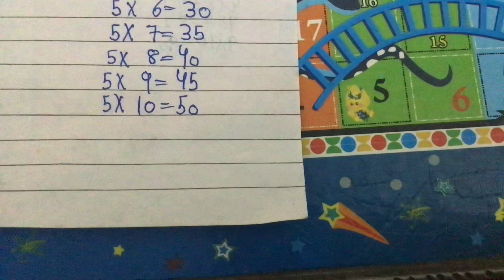Table of 5